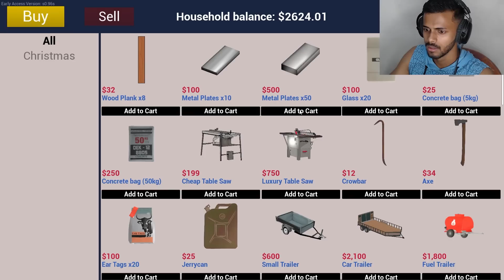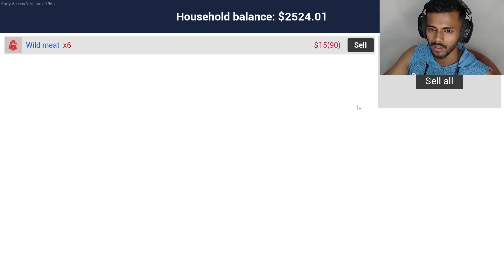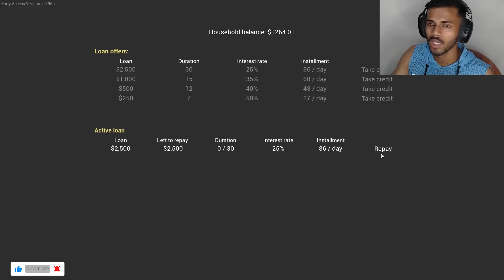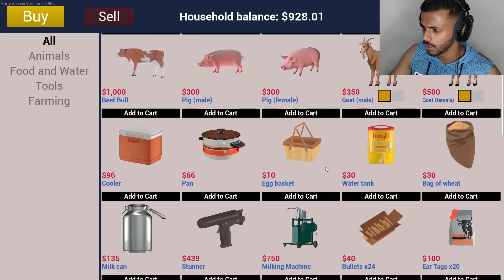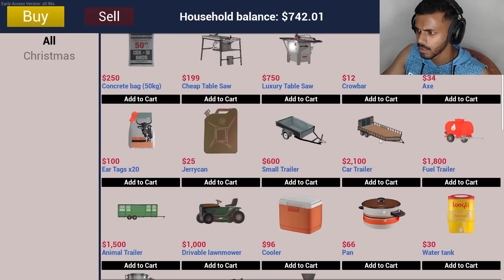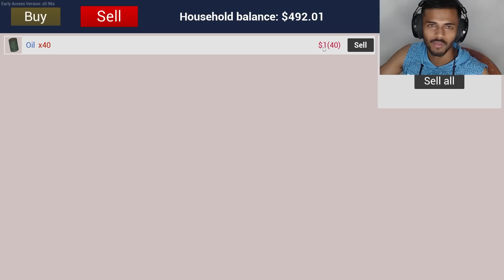I BUILD A OIL REFINERY IN MY RANCH |RANCH SIMULATOR S-2 PART 3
Hey! guys today I came with a new gameplay video of "RANCH SIMULATOR".